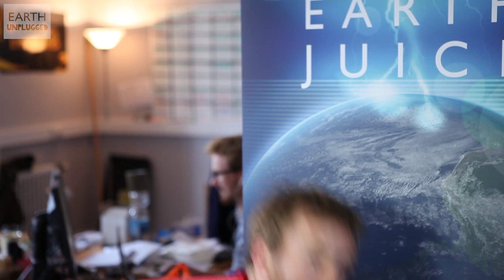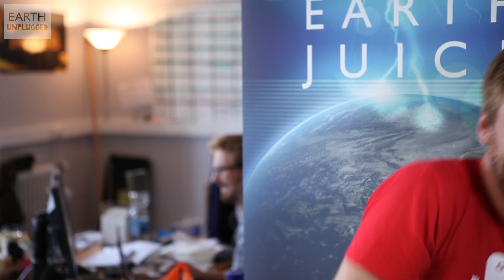Athlete vs Couch Potato | Do we see the world at different speeds? | Earth Juice | BBC Earth Explore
As scientists reveal that animals see life at different speeds depending on their size and metabolic rate, Chris asks the question, can an athlete see quicker than a couch potato.

Earth Juice is your weekly guide to what discoveries are making our planet cooler. Chris Howard takes us on a whistle-stop tour of global discoveries from all corners of the world. Let's juice!